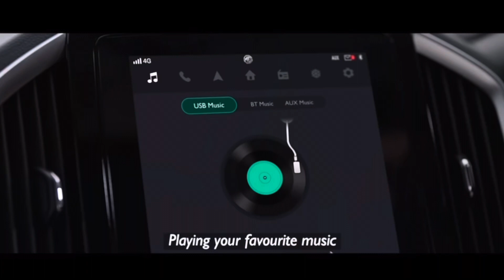MG Hector Facelift🔥All Features Leaked | ADAS & 14 Inch Display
Bas Support karte rehna taki new update video ate rahe.

Thanks❤️

The next-gen mg hector
Mg hector next generation
Mg Hector new model 2022
Mg hector 1st teaser launch
Mg hector 1st teaser released
Mg hector first teaser launch
Mg hector first teaser released
Mg hector facelift launch
Mg
Morris garages
Morris garages hector 2022
Mg hector teaser
Mg hector teaser 2022
Mg hector teased
Mg hector facelift traser
Mg hector new teaser
Mg hector launch
Mg hector launch date
Mg hector launch in india
Mg hector
Mg hector facelift 2022 teaser
Mg hector facelift 2022 price
2022 mg hector
2022 mg hector plus
2022 mg hector facelift
2022 mg hector teaser
Mg hector 2022 base model
Mg hector
Mg hector facelift
Mg hector facelift 2022
Hyundai Tucson
Hyundai Tucson 2022
Scorpio Classic
Scorpio classic 2022
Next generation scorpio N
2022 brezza
new model maruti brezza 2022
2022 suzuki brezza
maruti suzuki new brezza 2022
2022 maruti brezza
2022 maruti brezza interior
Mahindra xuv700 top model

dzire cng
dzire vxi
dzire zxi
dzire zxi plus
dzire lxi
dzire top model price
dzire top mode
baleno 2022
baleno 2022
new model baleno
base model 2022 baleno
baleno alpha 2022
baleno price
2022 tata Tiago
2022 model tata Tiago xt
2022 tata tigor
tata tigor ev
tata tigor xz cng
2022 tata tigor
2022 Hyundai aura
2022 new xuv300 facelift
2022 xuv300 facelift
new Toyota upcoming cars

facelift Baleno launch
venue Facelift launch
venue Facelift price
venue 2022
New baleno engine
specifications baleno facelift
baleno 2022
brezza cng
brezza cng 2022
maruti suzuki
Venue 2022
venue facelift 2022
Brezza Zxi
Brezza Vxi
Brezza price Maruti Suzuki
Jeep compass 7 seater
Jeep compass
xuv700 mahindra
thar Mahindra
Thar 5 door
xuv700 new
Hyundai upcoming cars
Hyundai creta
venue 2022
venue facelift creta
facelift new Hyundai creta in India
creta facelift
sx creta facelift
top model brezza zxi
brezza service

Creta new
venue 2022
mahindra scorpio
mahindra xuv700
xuv300
2022 tiago i-cng
2022 tata
new tata tiago
baleno
brezza launch date
swift sport
launching date xuv300
new xuv300
launch date xuv300
facelift xuv300
Skoda kushaq
Skoda slavia
Slavia
Kushaq
Taigun
VW virtus
2022 Maruti alto k10
2022 Maruti alto
New model maruti alto
2022 scorpio
Scorpio n z6 2022
Scorpio n z6 2022 new model
Mahindra
Mahindra upcoming cars
2022 cars
Upcoming cars 2022
2022 upcoming cars
Scorpio classic